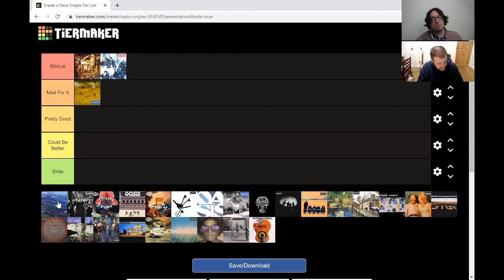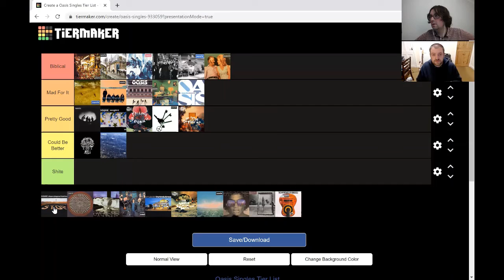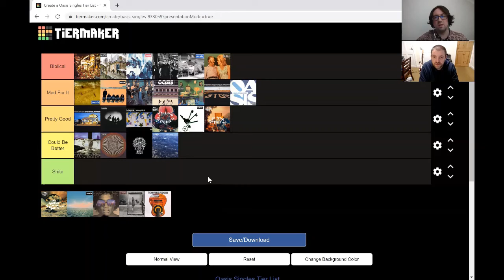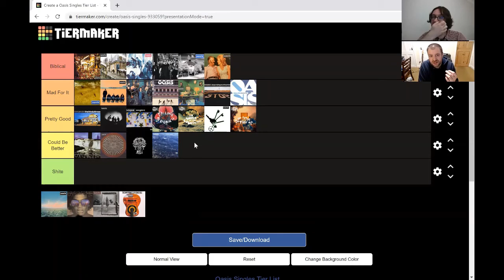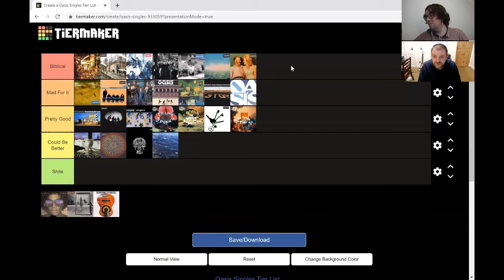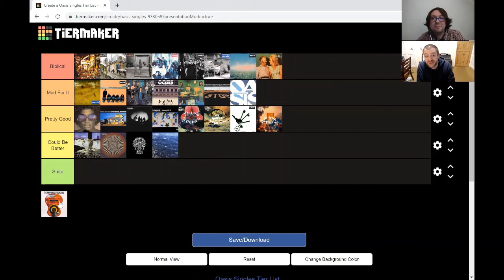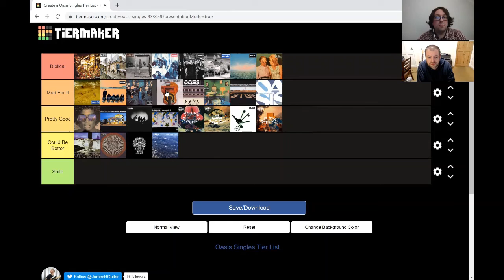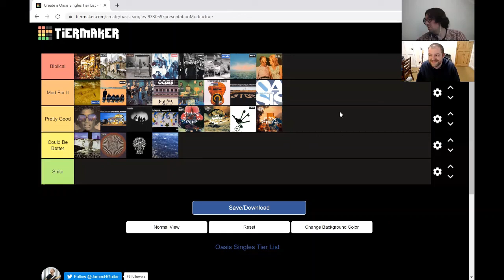Ranking All The Oasis Singles!